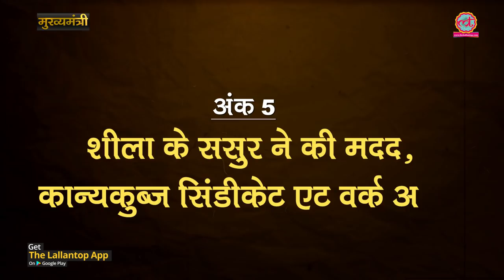MP CM Dwarka Prasad Mishra की कहानी। BJP के बॉस बनते-बनते रहे | DP Mishra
In this latest episode of The Lallantop's special political series 'Mukhyamantri', the Editor Saurabh Dwivedi talks about the story of Dwarka Prasad Mishra who lost his Chief Minister post of Madhya Pradesh due to a court decision. Watch the video to know how Dwarka Prasad Mishra targeted Vijaya Rahe Scindia which lead to the formation of the first non-congress government in Madhya Pradesh. Also, know how DP Mishra, a close friend of Indira  Gandhi criticized Sanjay Gandhi.
Note: Some references for this episode have been borrowed from journalist Deepak Tiwari's books - Rajnitinama Madhya Pradesh (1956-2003) and Rajnitinama Madhya Pradesh (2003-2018) Bhajpa Yug.

Produced By: The Lallantop
Research & Script: Saurabh Tripathi
Edited By: Radhe